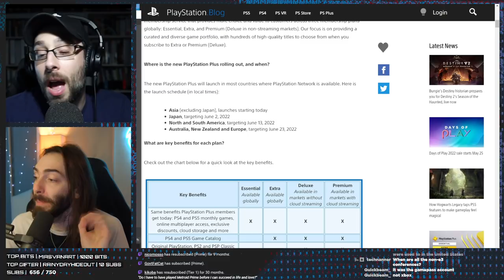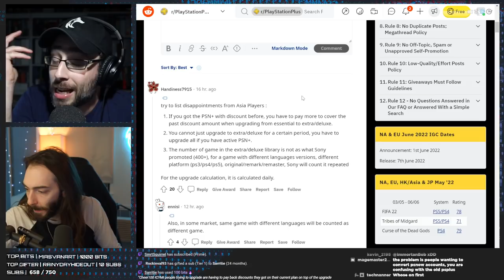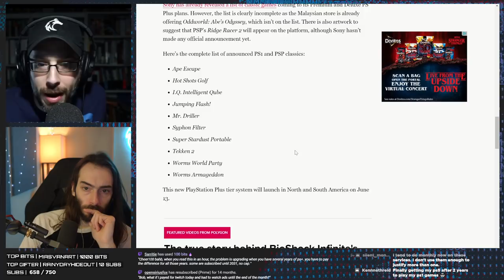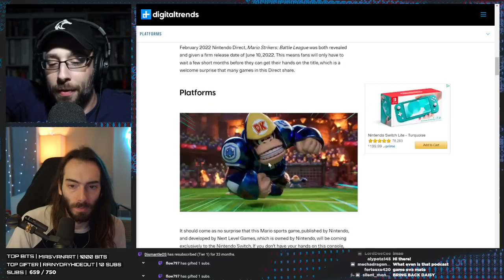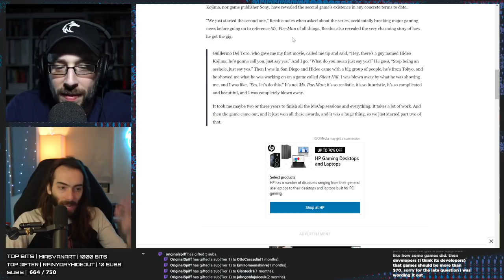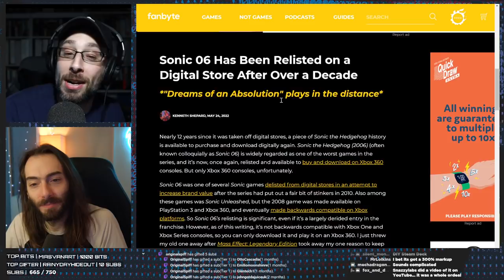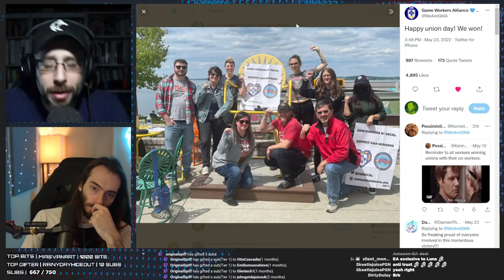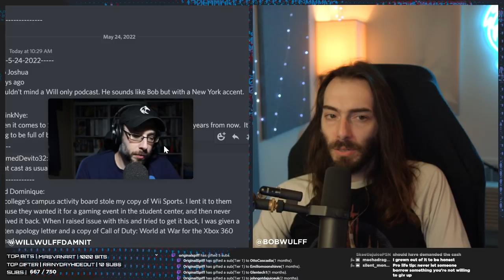Everything we know about PlayStation's Game Pass KILLER - WULFF DEN Podcast Ep 82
• 0:00 Intro
• 4:07 Sony released a blog post detailing info on the NEW PlayStation Plus
• 10:00 But it's CONFUSING, and will CHARGE MORE after you get a discount and stuff
• 36:08 Sony will sell Classic Games outside of PS+
• 39:55 PS+ titles will get PAL framerates
• 46:10 New PS+ brings TROPHIES for some games
• 56:02 Everything about Mario Strikers Battle League
• 1:02:43 Last of Us remake coming this year
• 1:08:54 Norman Reedus says new death stranding is coming
• 1:16:45 IFixIt Steam Deck stuff
• 1:25:58 Sonic 06 back on Xbox store
• 1:29:43 Nintendo to combat online cheating
• 1:33:31 EA looking to sell or merge
• 1:40:29 Raven unionizes
• 1:42:09 TikTok adding games
• 1:45:33 God of war Ragnarok accessibility features
• 1:48:27 TWEET OF THE WEEK
• 1:50:55 UNBOXING
• 1:53:43 Q&A

Wulff Den
696 Old Bethpage Rd # 508